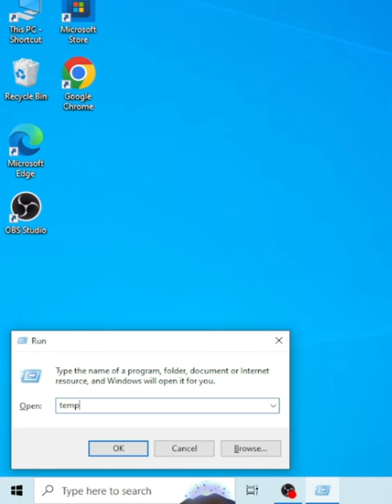How To Make Your PC Smoother & Faster?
How To Make Your PC
Smoother & Faster?
In this short video, I'm going to show you how to make your computer smoother and faster. By following these simple tips, you'll be able to reduce lag, minimize freezing, and increase your computer's overall performance.

If you're looking for ways to make your computer faster and smoother, then this video is for you! By following these easy tips, you'll be able to improve your computer's performance in a hurry. So be sure to watch and learn how to make your PC smoother and faster!